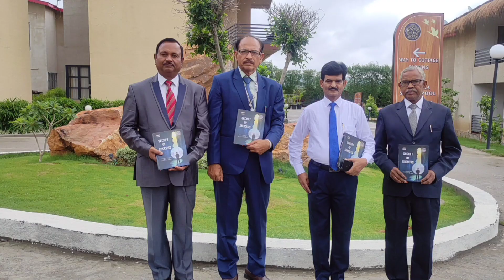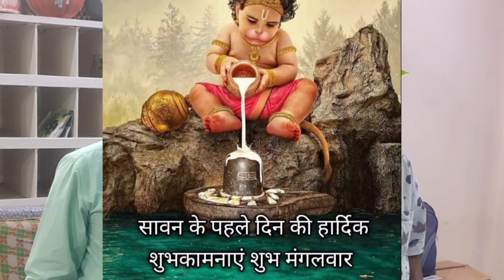पावन गुरु पूर्णिमा पर गुरू तत्व के यथार्थ महात्व को समझें, व दुनिया को यथार्थ रूप समझायें ,,,,जय हो